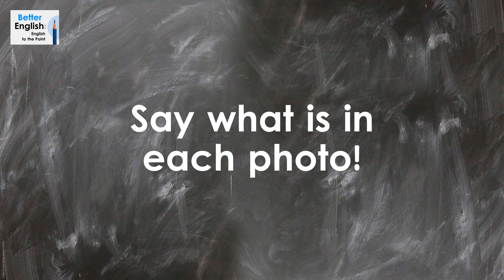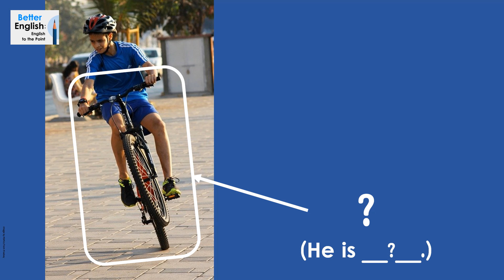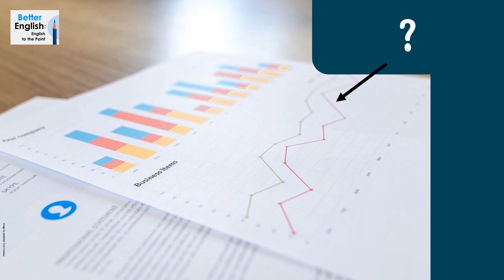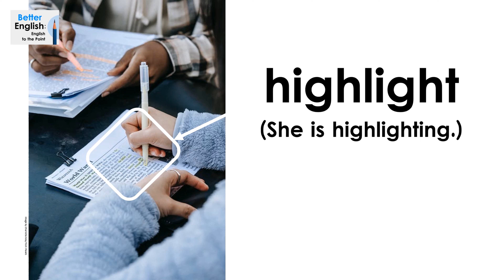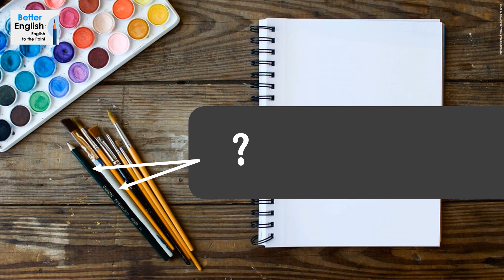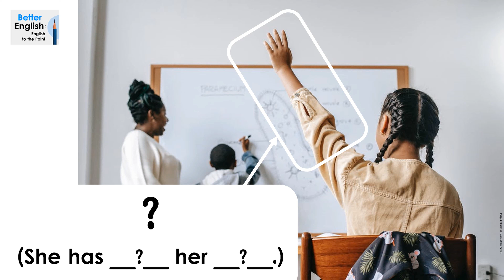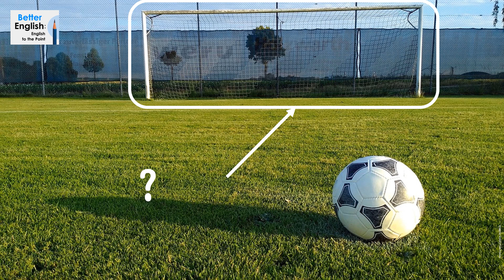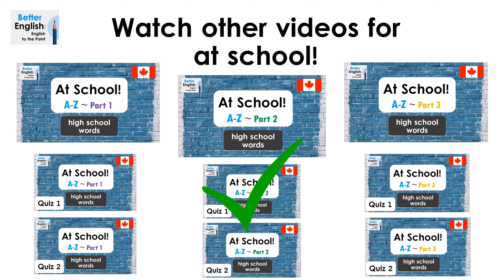Learn English! – QUIZ 1 – WORDS for AT SCHOOL! (PART 2 – HIGH school) (Canadian English) ///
Practice words for at school!

Part 2 – QUIZ 1
high school
Canadian English